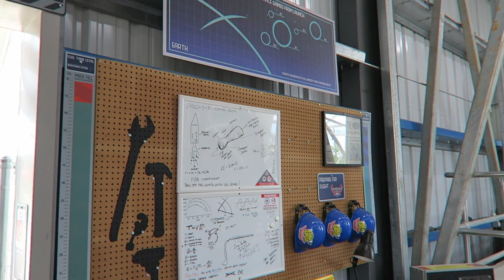Fun Spot America Atlanta Off-Ride Footage, FEC to Amusement Park | Non-Copyright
Fun Spot America Atlanta is a former family entertainment center that has had one heck of a glow-up in recent years.  The park opened as Dixieland Fun park in 1990 before being renamed Fun Junction USA in 2012.  The park started adding some amusement rides and was purchased by Fun Spot in 2017, leading to the name change.  And for the 2023 season, the park received one of the world's best roller coasters in ArieForce One!

0:00- Skyline from Road
0:12- Parking Lot Entrance
0:27- Parking Lot
0:38- Park Entrance
0:53- Rotating Ride Ops
0:58- Spider (Eyerly Octopus)
1:06- Fun Slide
1:17- Front Area
1:36- Kiddie Coaster (E&F Miler)
1:56- Carousel
2:05- Riptide (Bertazzon Himalaya)
2:27- Paratrooper (Hrubetz)
2:38- Hurricane (E&F Miler Roller Coaster)
4:07- Samson (Multi-Level Go Karts)
4:56- Screaming Eagles (Larson Flying Scooters)
5:17- Tilt-a-Whirl (Sellner)
5:38- Junior Track (Go Karts)
5:48- Sprint Track (Go Karts)
5:56- Midway
6:12- Arcade
6:32- Bumper Kars (Bumper Cars)
7:03- Kiddie Area
7:59- Kiddie Ferris Wheel
8:03- Drop Zone (Moser Junior Drop Tower)
8:35- Hot Seat (S&S Screamin' Swing)
9:49- Bumper Boats
10:08- Road Course (Go Karts)
10:50- Ferris Wheel (Technical Park Observation Wheel)
11:11- ArieForce One (RMC Steel Coaster)
14:08- Park Overview
14:35- Pond & Picnic Pavilions
15:10- Parking Lot Pavement